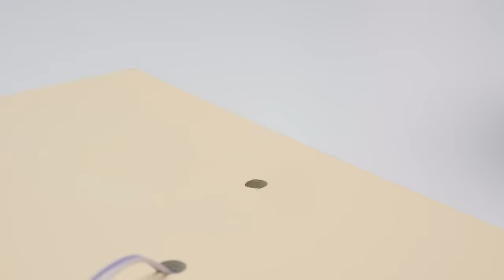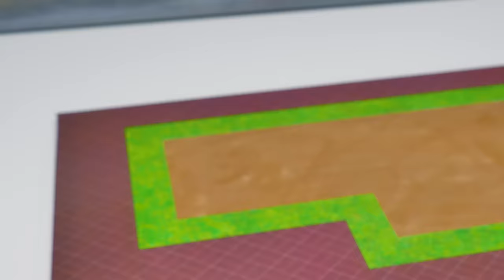Miniature Provence Lavender House With Music And Lights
Sam the builder is eager to be part of Susie's crew. Because today we are going to build a real lavender house! It's going to be awesome!

So, as in any house, our house will have a lot of windows, on which we will hang cute white curtains. The walls will be covered in floral wallpaper and they will have built-in lights. So cozy! On the first floor there will be a living room with a wide sofa and a grand piano and a nice blue kitchen with a wide dining table and chairs. Such a living room is just made for having guests and spending cozy evenings. By the way, on the first floor we also have a wide terrace with a low fence and a swing. The terrace will be lit with small bright lights. And there are many many lavender flowers around the house!

Like in many other mini houses, we're going to have a music box here. It plays the most romantic music...

On the second floor there is a bedroom, a bathroom and a stunning balcony! There will be fragrant lavender growing here as well! It turned out just incredible! In the room we will set a wide bed with a beautiful bedspread, and the bathroom will have a chic bath, a shower and cute accessories. It looks so sweet!

We will hang chandeliers all over the house, so there will be a lot of light in it! And of course rich fragrance from all the blooming lavender flowers! We hope you enjoyed our build!